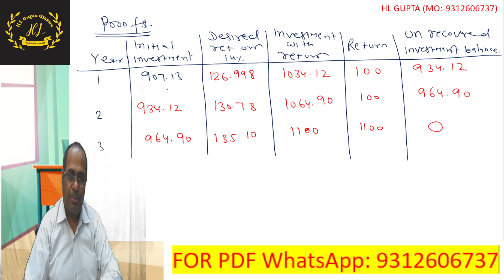8 AUG LIVE CLASSES EXPLANATIONS BY H L GUPTA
CMA FINAL SFM, CII NEPAL CA FINAL AFMCA FOUNDATION, CA FOUNDATION STATS.  BUSINESS MATH,   CA FOUNDATION COURSES, CA CMA FOUNDATION STATS.  BUSINESS MATH,   CMA FOUNDATION COURSES, CMACORRELATION, AND REGRESSION CLASS 3 BY HL GUPTA. CA/CMA FOUNDATION CA/ CMA FOUNDATION, CONCEPT OF BINOMIAL DISTRIBUTION, THEORETICAL DISTRIBUTION  CA FOUNDATION, CA FOUNDATION STATS.  BUSINESS MATH,   CA FOUNDATION COURSES, CA